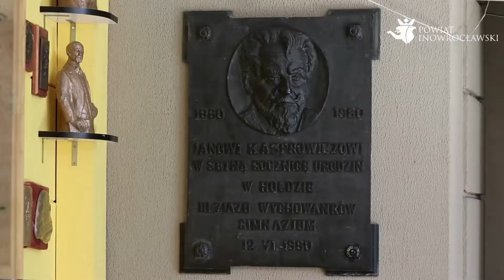Śladami Jana Kasprowicza - część 1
W czasie wakacji wielu mieszkańców Powiatu Inowrocławskiego wybiera się na wycieczki rowerowe. Zapraszamy do podróży śladami Jana Kasprowicza czyli cykl, w którym prezentujemy nasz region. Oto pierwszy odcinek.